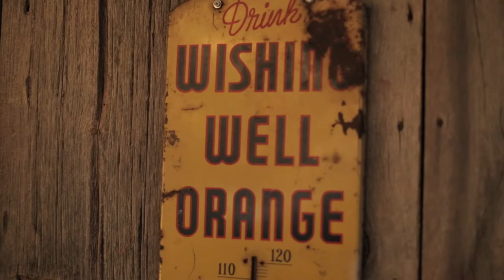Mike Butler- Free and Easy (Live)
Mike Butler and his band perform "Free & Easy', live at The Dakota Tavern.

Shot by Sean Cartwright & Adrian Vieni
Edit/Mix by Adrian Vieni
Produced by Wood & Wires